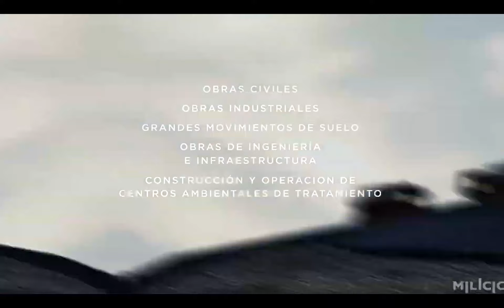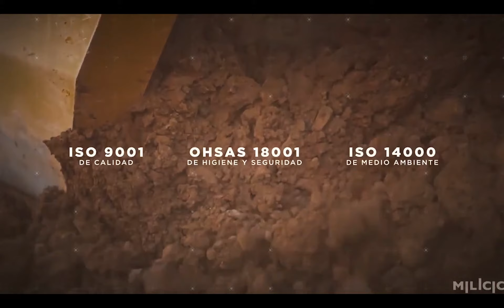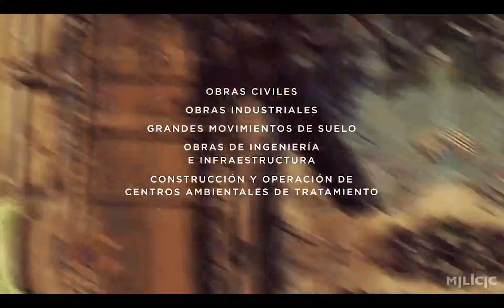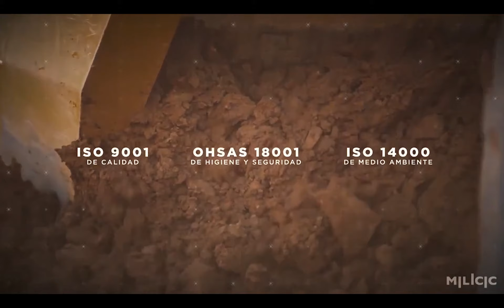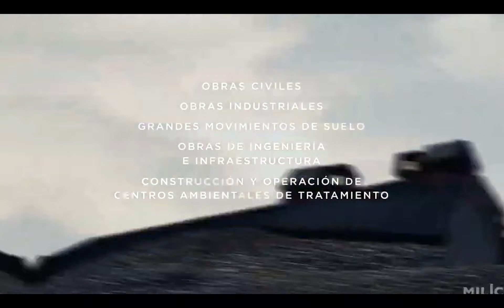(Entrevista) Marian Milicic y Gustavo Mas: Memoria y Balance de 50 Años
En una entrevista exclusiva, y con la minería y la economía argentina en el centro de la escena, *CLUBminero* pidió a *Milicic* su"memoria y balance" con motivo del *50º Aniversario* de la gran constructora argentina. "Tenemos confianza en que contribuiremos al enorme desarrollo la Argentina tiene por delante" coincidieron *Mariana Milicic*  -CEO- y *Gustavo Mas* -Gerente Comercial-  ¿De dónde viene y hacia donde va el holding multi target, en esta interesante entrevista para nuestro canal de Youtube:
*HOJA DE RUTA DE ESTE VIDEO*
00:00 03:54 "Tierra de Oportunidades"
03:55 10:59 "La Vocación Minera"
11:00 15:43 "Creemos en Josemaría"
15:44 20:08 "RR.HH., Litio y Cobre"
20:09 27:07 "Vaca Muerta e Infraestructura"
27:08 30:54 "Con un Pie en el Perú"
*Minicrónica de una tarde en MILICIC*
Como casi siempre, llego tarde, esta vez con la excusa del Día del Periodista. Me presento en la guardia del gran predio de  Milicic, en la transitada Av. Perón 8.100, en Rosario.
Tengo curiosidad de conocer el cuartel general de la empresa. Cómo vive este 50º Aniversario que ha sumado a su logotipo. Y qué hay por delante y por detrás de los negocios de Milicic. Parece mentira, tantos años siguiendo de cerca a la empresa constructora, que luego ha sumado otros targets, y no había hablado con sus líderes face to face y a corazón abierto.
Se abre el café y con las confesiones me llevo una primera impresión: la de un staff joven que entiende su quehacer de acuerdo a la Argentina. “Esta es una tierra de oportunidades” surge en las primeras parrafadas.
El rumbo de Milicic tiene, en términos estratégicos, bastante instinto geopolítico: a golpe de obras ha ido tejiendo alianzas locales en provincias como San Juan, Catamarca y Salta. Y sembrando equipos humanos y materiales para cosechar contratos en Gualcamayo, Veladero, Josemaría, Livent, Posco y decenas de nombres más.
Me quedo con algunos textos de la CEO Marian Milicic, abogada pero desviada a líder empresarial, lahija del fundador Carlos, al que por ahí se lo ve dando vueltas, entrando y saliendo como un dron, por sobre la estructura. (Escuchá la historia de la empresa en EL PODCAST al final de estas líneas)
Mensajes que tienen que ver, básicamente, con el sitio prioritario que tuvo la minería, sobre todo en lo que va del siglo, y con la imprescindible inyección de RR.HH. y de capital, como condición previa a cualquier expansión. No sólo doméstica, también internacional, con una cabecera de playa en Perú.
El Gerente Comercial Gustavo Mas, me cuenta cómo está hoy el plantel  operativo y profesional y pone un acento en la flota de camiones de 100 ton comprados a Komatsu. No es un dato menor: Como en un paso nivel, Milicic para, mira y escucha qué hacen las grandes contratistas de la minería de la región a la hora de crecer e ir por más
Hay también un espacio, en el diálogo para CLUBminero, para las “preguntas difíciles”, que no resultan tales porque Milicic tiene posiciones fundadas y entendibles en torno a cuestiones como el cepo argentino, a los permisos de importación SIRA, al compre local, al déficit de infraestructura nacional y cómo abordarlo, al fondeo de capitales…
Aparecen en la charla el litio, Vaca Muerta, el GNK y lo que puede venir con la macro. “Somos optimistas”, resume Marian. Cómo no habría de serlo, un holding que comenzó hace medio siglo como un sueño de un emprendedor solitario, acunado en la cabina de un modesto camión fletero.
Terminan los cafés y la visita a los talleres.  Me acompaña hasta salir mi anfitriona, la cordial y eficaz RR.EE. Bárbara Verino. Ensayo una broma que creo oportuna: Además de la política de géneros, Milicic, en Rosario, es una compañía inclusiva porque tiene en sus filas a amantes de Newells y de Central.
*CLUBminero* es una creación de *INTERLINGUA SRL* , , es una plataforma de noticias, informes especiales y opinión de los protagonistas de la Minería y la Energía en Argentina, América Latina y el Mundo.
*Daniel Bosque* es periodista argentino. Dirige actualmente CLUBminero. Ha sido responsable de la comunicación corporativa de diversas empresas. Integró la redacciones en prensa escrita, radio y TV de Argentina y España. Sus crónicas y comentarios sobre minería, energía e información en general son publicados en medios de varios países.